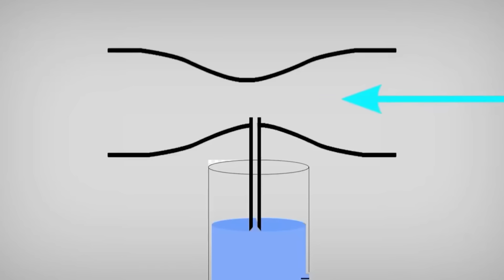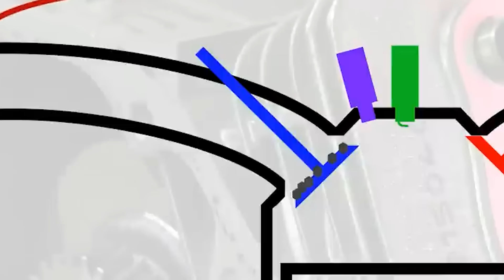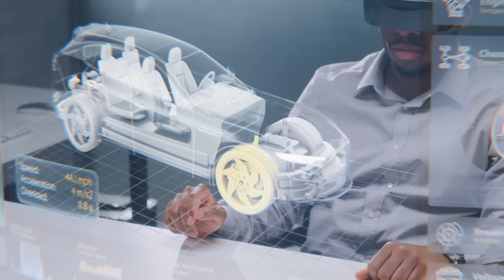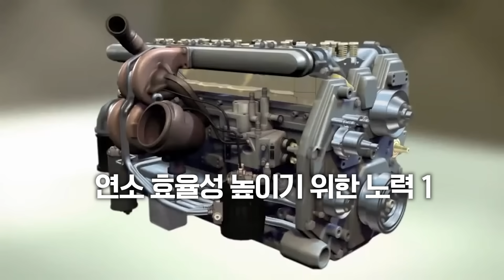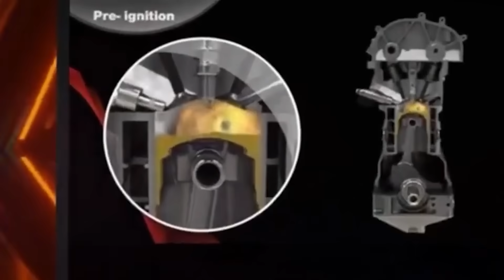EP.119 뉴스에 나온 연료첨가제🍶 효과 **진실을 알려드림**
연료첨가제, 정말 효과가 없다고요? 그렇다면 왜 사용하게 되었을까요?
연료첨가제의 역할부터 효과에 대한 진실까지! 한번 확인해 보세요!
GDI 엔진의 장단점과 함께, 연료 효율성을 높이는 방법까지
지금 영상에서 확인해 보세요!

00:00 연료첨가제 효과에 대한 진실?
00:31 연료첨가제를 많이 사용하게 된 이유는?
00:51 자동차 엔진의 변화
02:04 GDI 엔진의 장단점은?
03:14 GDI 엔진을 쓰는 이유는?
04:40 연소 효율성을 높이기 위한 방법은?
05:48 찌꺼기가 쌓여서 운전자가 느끼는 증상은?
06:27 효과 있는 연료첨가제 성분을 확인하세요!